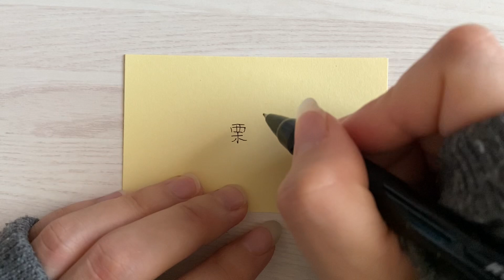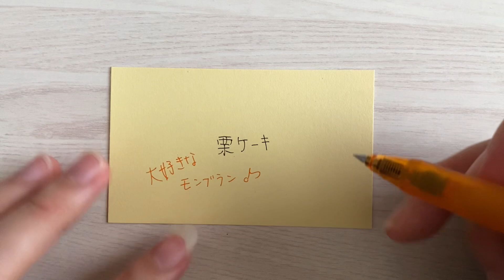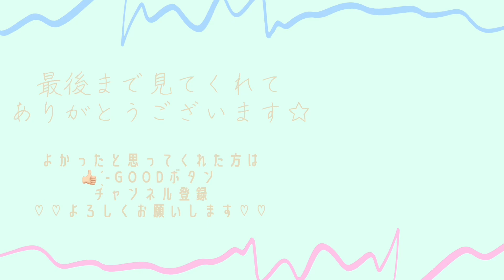Ｎｏ．618 - 栗ケーキ